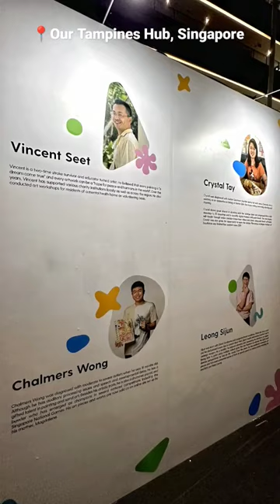Exploring Singapore's Largest Inclusive Art Event at Our Tampines Hub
Join me as I take a tour of the largest inclusive art event in Singapore, held at the Tampines Hub. Discover a diverse range of artworks created by both established and up-and-coming artists from different backgrounds. From paintings and sculptures to installations and performances, this event is a must-see for art lovers of all ages and abilities